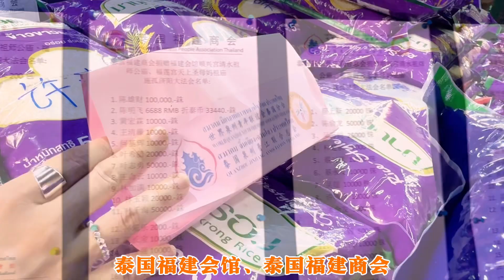【盂兰胜会】泰国福建会馆辖下顺兴宫清水祖师公庙常年盂兰胜会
2024年8月11日
泰国福建会馆辖下顺兴宫清水祖师公庙举办一年一度盂兰节施阴济阳法会，并向弱势群体、困难民众发放大米、干粮、生活用品等爱心物资和纾困金以弘扬中华民族传统美德与优秀传统文化
据悉，今年到场领取物资的民众逾3000人